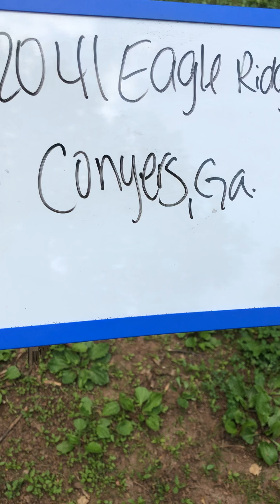2041 Eagle Ridge Dr Conyers Ga